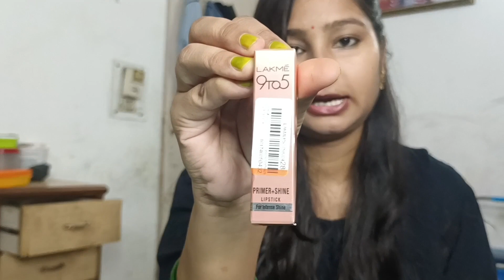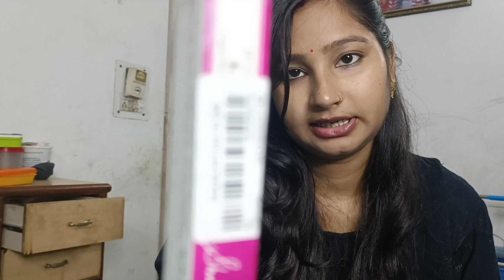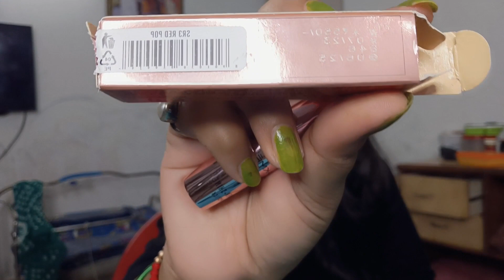Myntra shopping Video lipstick review sade with price nude + dark lipstick colour | Archana Gupta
with price 467
sade no- red pop

sade no-pink passion
price - 635

sade no - brink of pink
price - 221

sade no - smash
price - 217

sade no - lollipop
price - 159